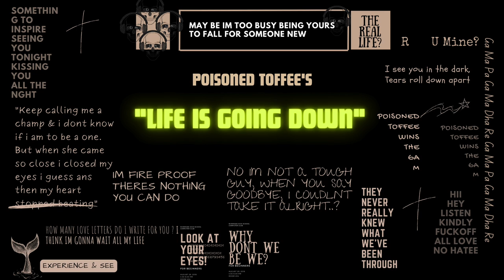Life is going down by Poisoned Toffee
Life is going down is a fun track which was written on a girl & a boy love story. The Story ( Lyrics) Starts with the end of the story and song finishes off with the start of the story. Confusing? LOL Check out the lyrics!

Listen to Life is going down on -
Amazon Music :
Credits -
Song Composed Arranged and performed by : Poisoned Toffee
Poster : Poisoned Toffee

Lyrics :

I see you in the Dark
Tears rolling down apart
We keep breaking hearts

They never really knew
What we’ve going through
Saying sorry never cures

Life is going down Dont know where i am
Keep  calling me a champ,  don’t know if I am to be the one.

When she came so close, Closed my eyes i guess
My heart stopped beating & my Brain Stopped working oho

Wait a minute Guys, talking abt the life
Something to inspire seeing you tonight oh my

Holding her so  tight Kissing all the night
I cant forget,  Sure im loosin it

 No, im not a tough guy
When , you say good bye
I couldnt take it alright ?

Only you can convince me
that much i value you

We were completely drunk
She made the move and we made out that night
Morning i realised, i dont even know her Oh my!
I took her phone number
we went to french cafe everyday ah
slowly i realised that im in love  Oh my!